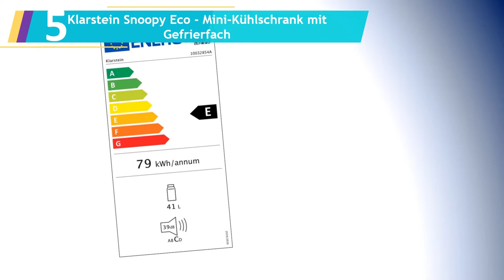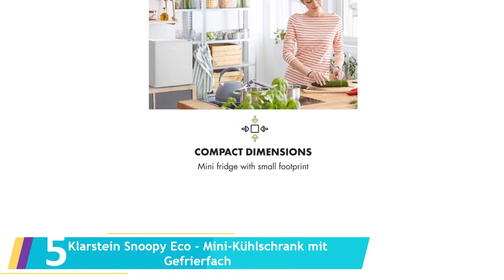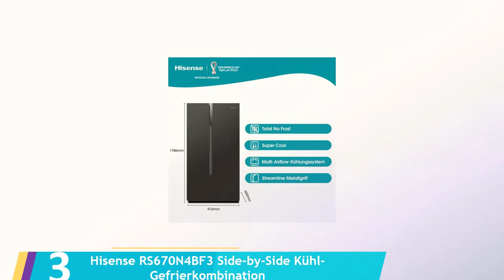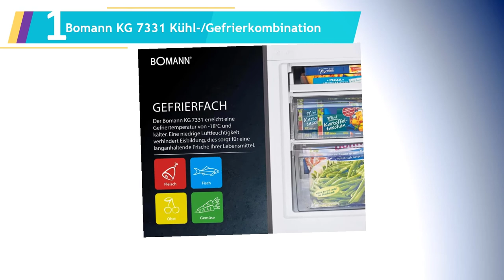Die 5 Beste Kühlschrank mit Gefrierfach Test 2023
Hier ist die Liste von Die 5 Beste Kühlschrank mit Gefrierfach Test.

1.Bomann KG 7331 Kühl-/Gefrierkombination

2.Bosch KIV87NSF0 Serie 2 Einbau-Kühl-Gefrier-Kombination

3.Hisense RS670N4BF3 Side-by-Side Kühl-Gefrierkombination

4.Bomann KG 322.1 Kühlgefrierkombination

5.Klarstein Snoopy Eco - Mini-Kühlschrank mit Gefrierfach